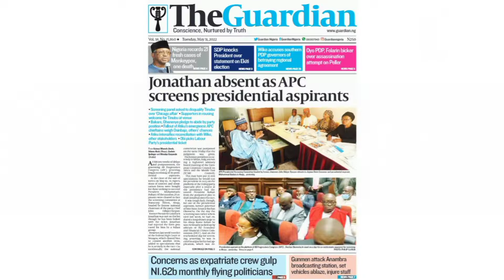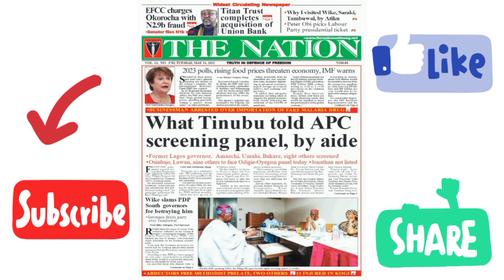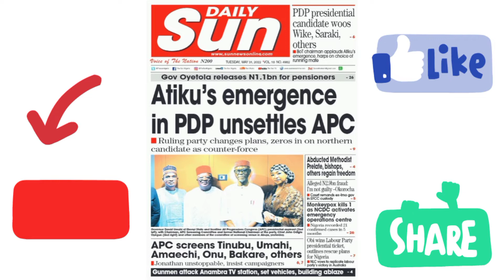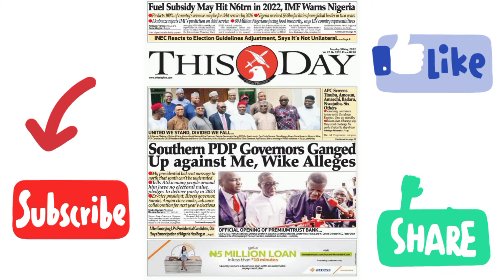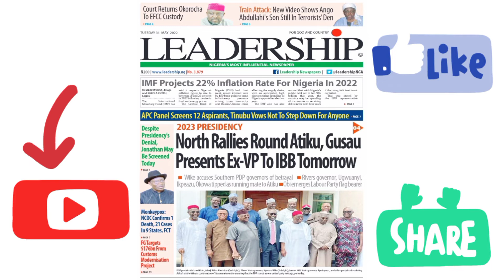Southern PDP govs gãngêd up against me,Wike alleges....Headline news 31/05/2022